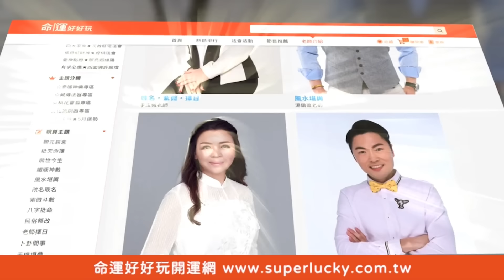聽一樣的比手長！下家絕張自摸氣死你🔥【好能攝MaCatide®Pro】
就差一張...好氣好氣啊～